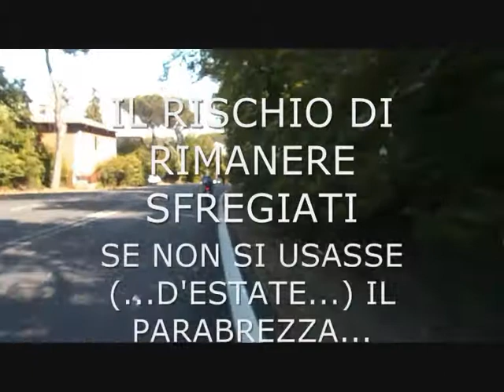Tempo di potatura sulla Cassia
I pericoli sulla strada sono molti, sarebbe bello poterli prevedere tutti.